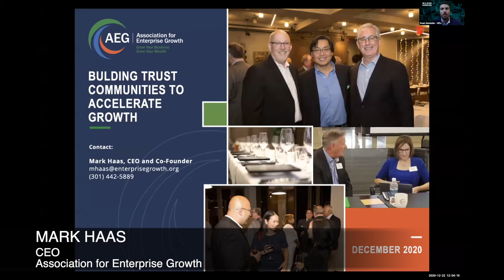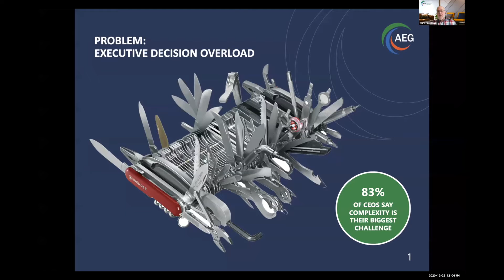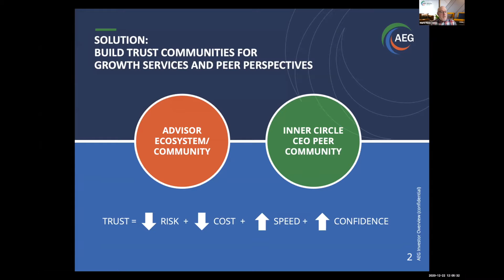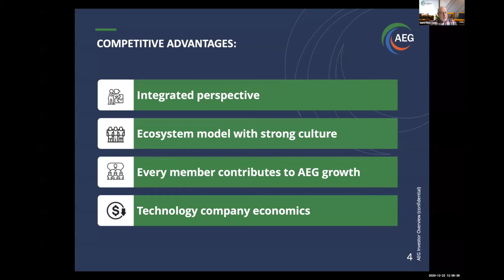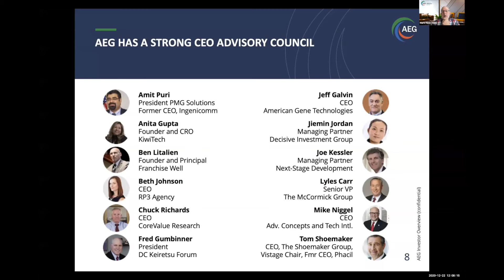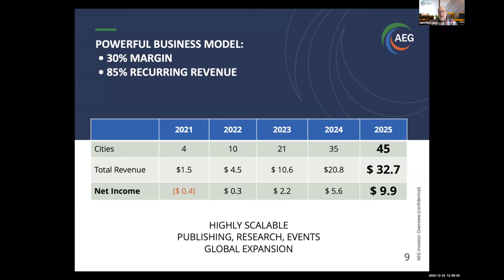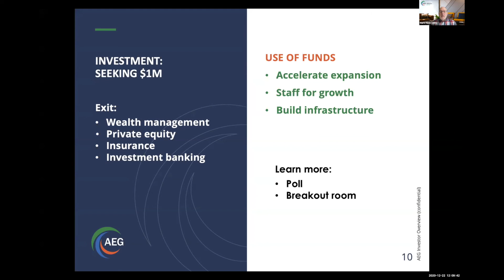Association for Enterprise Growth - Virtual Rocket Pitch presentation at CONNECTpreneur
Mark Haas, CEO of Association for Enterprise Growth, presents at the Big Idea CONNECTpreneur Virtual Forum on December 22, 2020.

AEG helps owners of midmarket companies grow value, exit on their terms and build personal wealth using the capabilities and connections of advisors in 25 complementary disciplines from top firms.